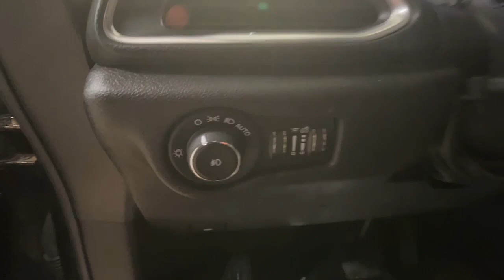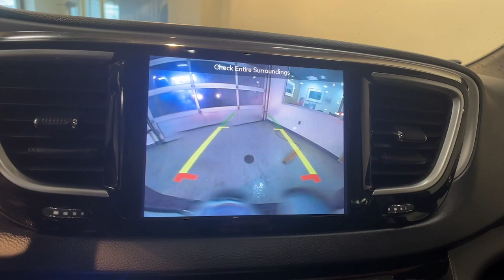2019 Chrysler Pacifica Touring L Summit, Westfield, Union, Newark, Scotch Plains NJ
Pre-Owned 2019 Chrysler Pacifica Touring L available at Smythe Volvo located in 40 River Rd, Summit, NJ, 07901. Servicing the Summit, Westfield, Union, Newark, Scotch Plains area.

You just found the  2019  Chrysler Pacifica.  The Chrysler Pacifica: The super-safe minivan with a light, agile feel and loads of passenger-friendly amenities. These are just some of the great options this vehicle comes with: Heated Steering Wheel
, Apple Carplay®/Android Auto®, Touchscreen Infotainment System, Navigation System, Keyless Entry, Satellite Radio, Premium Sound System, Fog Lamps, Back-Up Camera, Power Liftgate. Enjoy the peace of mind that comes from knowing your most precious cargo is in good hands. The Pacifica has your family's back. Test drive it today.